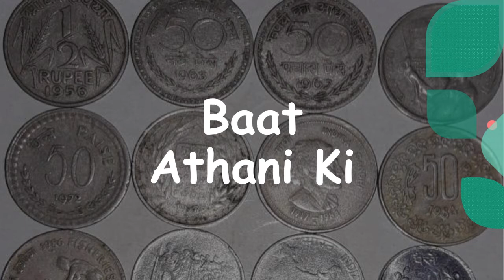Baat Athani Ki full story with easy Explanation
बात अठन्नी की -लेखक : सुदर्शन
Sahity Sagar
Prepared and presented by Raj Lakshmi Khare
Short Stories /गद्य खंड